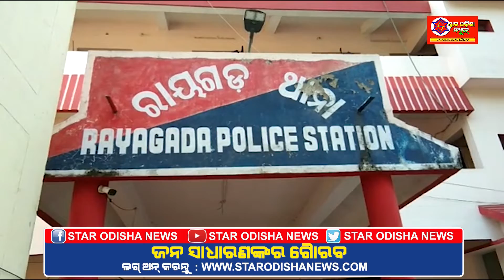ଖବର ଆଇନା ୩୧.୦୩.୨୦୧୯